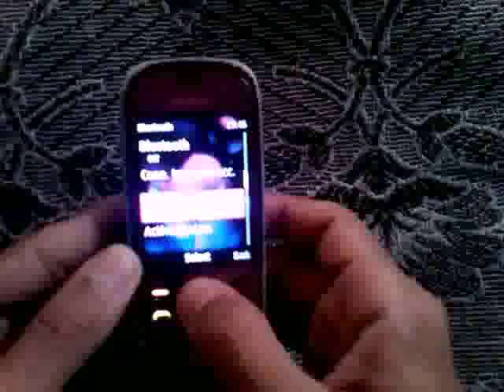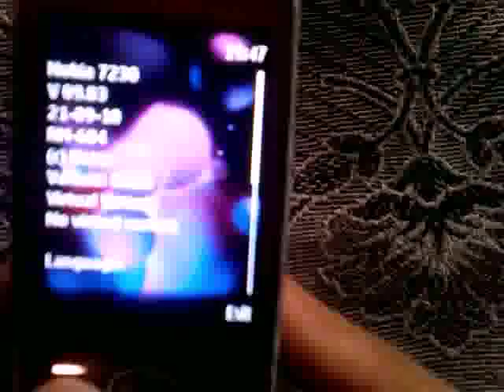Nokia 7230 Bluetooth & Radio Problem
Radio & Bluetooth Problem